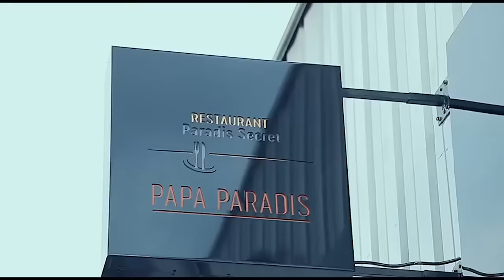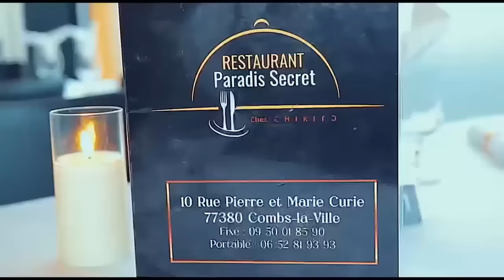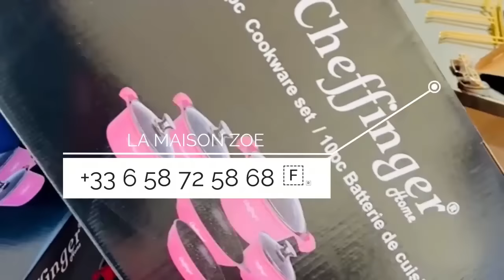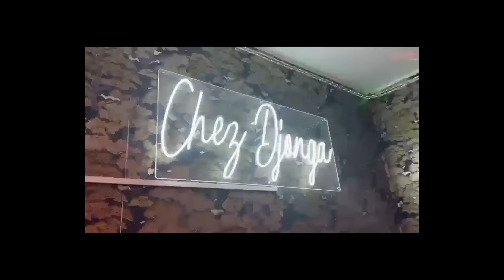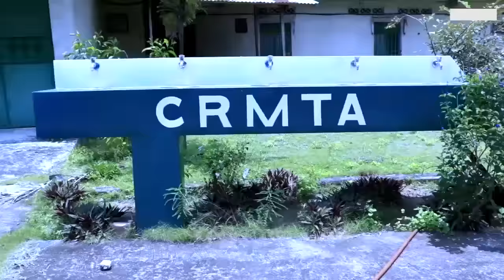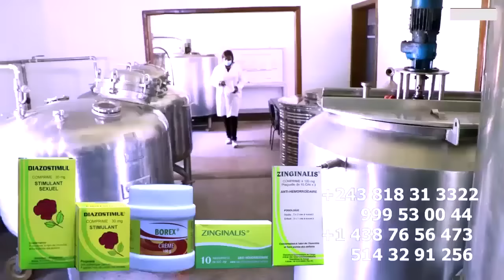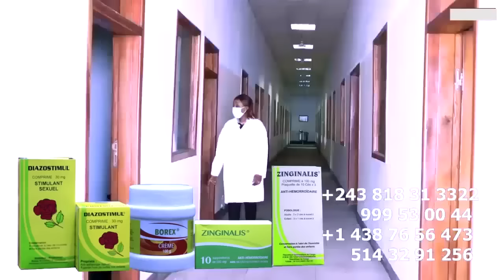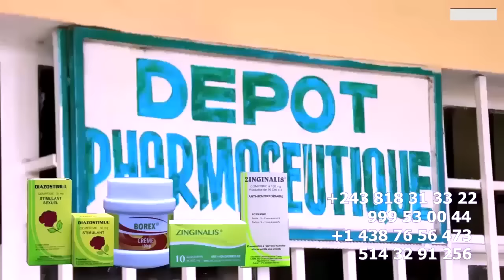L'ARRESTATION DE MANICKE POUR DIFFAMATION CONTRE PAST MARCELLO TUNASI ET LA MECHANCETE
L'ARRESTATION DE MANICKE POUR DIFFAMATION CONTRE PAST MARCELLO TUNASI ET LA MECHANCETE, LAISSEZ DEFEUNTE BLANCHE TUNASI QU'ELLE REPOSE EN PAIX